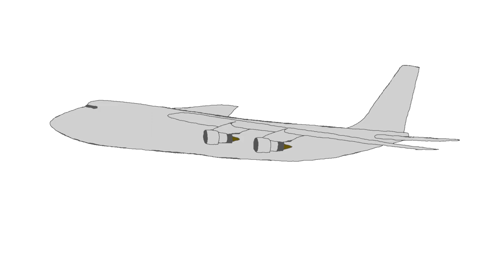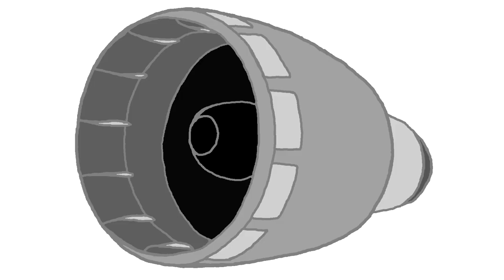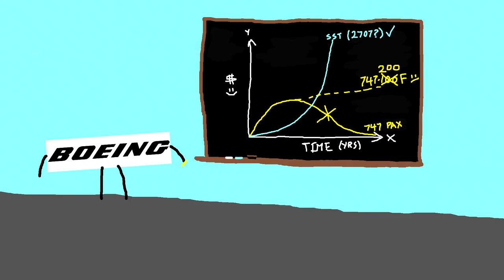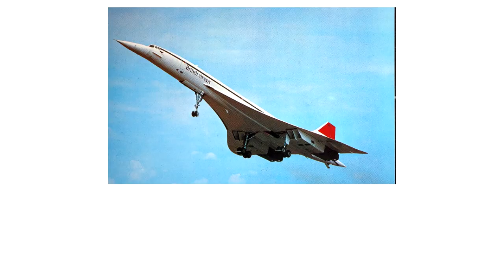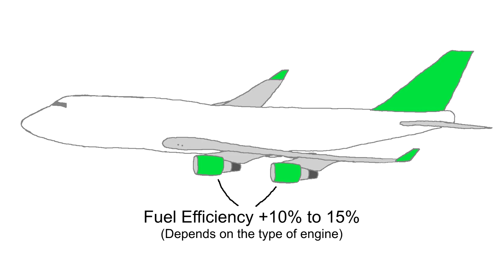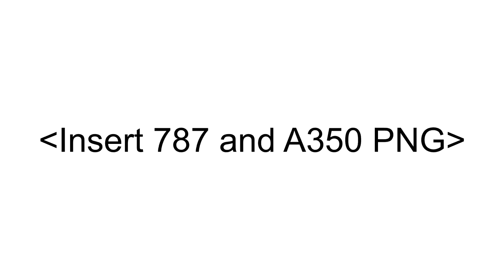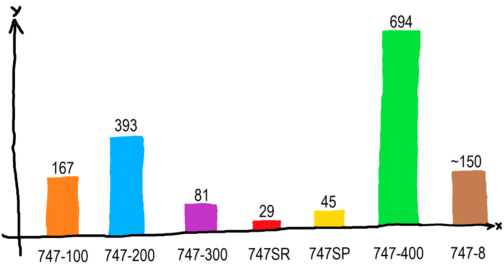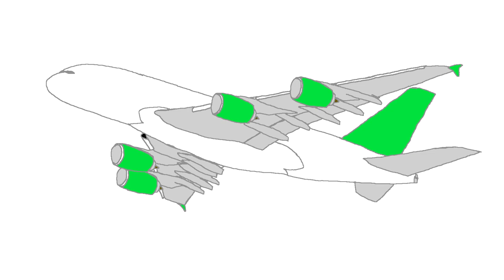History of the 747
the tulips are ok

         Scott Buckley - Machina